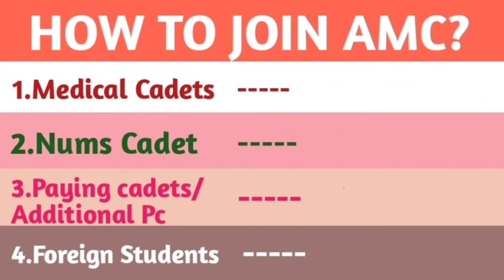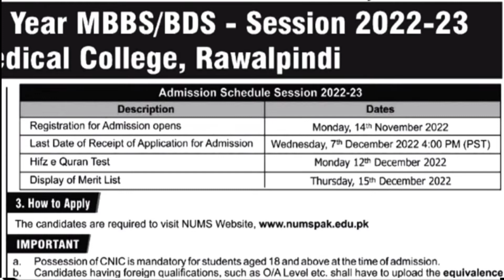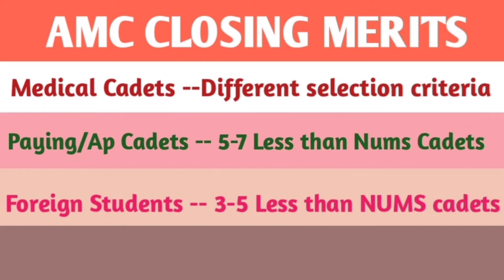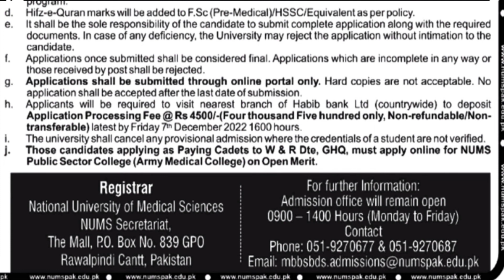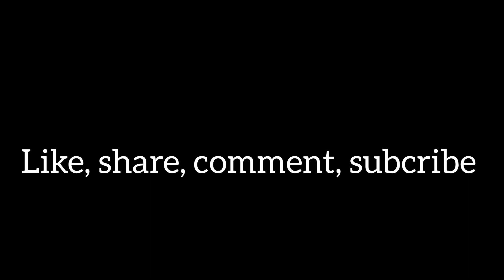Army medical college 2022-2023 Admissions/AMC Admission Procedure#drbilalhassan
We will discuss  about army medical college
army medical college admission 2022
medical college,army medical college rawalpindi
All Medical Entry tests detail MBBS BDS Uhs Mdcat Nums Mdcat Fmdc Etea Agha khan UniversityMBBS BDS admissions in medical and dental colleges medical admissions in other provinces UHS is admitting university of punjab ajk balochistan
MDCAT 2022
NUMS MDCAT
mdcat result 2022
mdcat result
mdcat expected merit